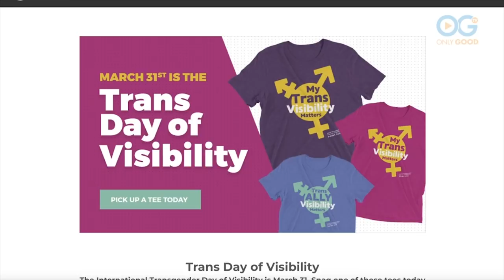Trans-Activist, Influencer, and Cover Model: Meet Aydian Dowling - The Creation of Us (S1:E1)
** OGTV is celebrating National Men's Health Month with this premier episode of The Creation Of Us (S1) where we meet Aydian and Jenilee Dowling and share the journey of how these two unique individuals became a couple. **

Born and raised in Long Island, New York, Aydian Dowling always felt out of place. He grew up attending Catholic school and eventually asked his parents to transfer him to public school where he could dress and act more naturally. He came out as a lesbian soon after. “I felt in line with being a lesbian. It was A + B = C." he remembers "I was a girl who liked other girls and that made me a lesbian.”

When he was 20, Aydian still felt different and disconnected, even with other lesbians. Soon afterward he realized that he identified as a Trans man after a girl he was dating asked him if he’d ever wanted to be a boy. He searched for answers using Google and found a clip from the Maury daytime talk show where a man held up a photo of himself as a little girl and talked about how he transitioned. “That little three-minute clip was life-changing,” Dowling says. "My issue my whole life was not about my sexuality, it was about my gender.”

With his course set, Aydian faced a pragmatic hurdle, how to pay for the expensive surgery, which was not covered by insurance. Ever resourceful, Aydian invested the $250 he had in the creation of his clothing company, Point5cc, to fund the operation.  “I’m not a magician" he says "but I was able to raise the $5,900 in about 6 months.”

Aydian documented his own transition on YouTube as a way to voice his thoughts, fears, and successes; as well as offer a support mechanism for others looking to transition. His YouTube channel, A Lions Fears, quickly became popular and to date, has nearly 200 videos, reaches over 71k followers, and close to 7 million views. In 2011, Aydian was chosen as one of three LGBT persons to have their stories showcased on the Emmy Nominated It Gets Better Project on MTV. Aydian was also nominated to be on the cover of Men’s Health magazine and had around 40,000 votes to win the mag’s annual Ultimate Guy Search, 30,000 more than that of his closest rival, according to the contest leader board. He has also appeared twice on the Ellen show to share his ongoing story.

Aydian continues his mission to help others by answering hundreds of emails a month and documenting his ongoing transition. He also travels with his wife, Jenilee Dowling, discussing “The Transitioning Relationship” which goes over tips and techniques on how to keep relationships of all kinds blossoming during the hard times of transition. Now living in Oregon, their ongoing story will be chronicled in an original OnlyGood TV series, The Creation of Us.

Read up on the latest from Jenilee by visiting her
To see more OnlyGood TV OG PRIDE videos, visit us

Watch an exclusive collection of stories featuring PETS, FAMILY, WELLNESS, and COMMUNITY, including unique series and Live Specials that shine a spotlight on everyday people, making the world a better place.